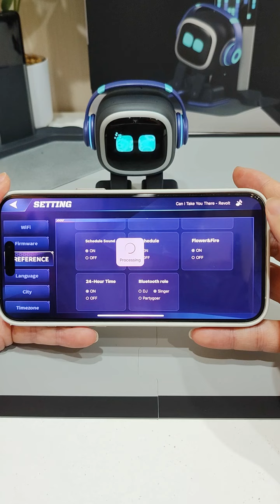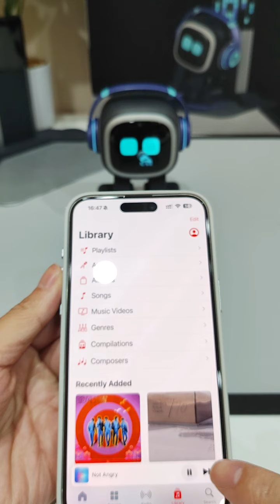EMO as a singer in Bluetooth speaker feature